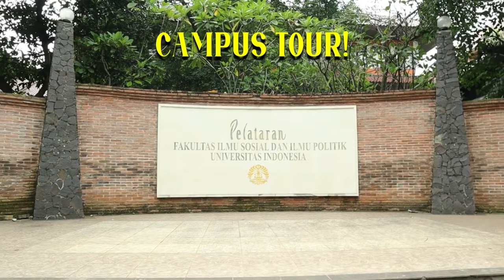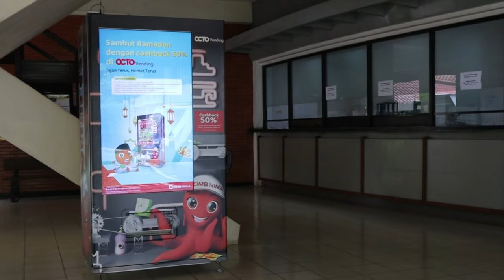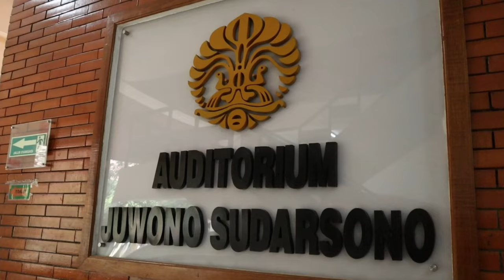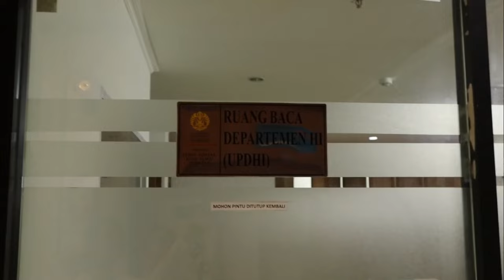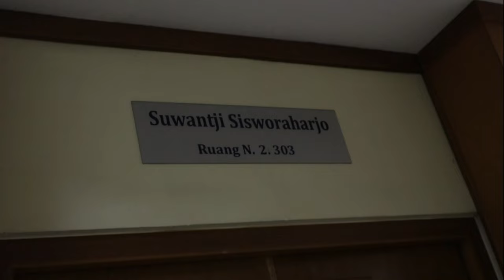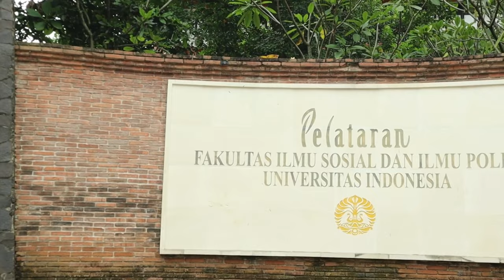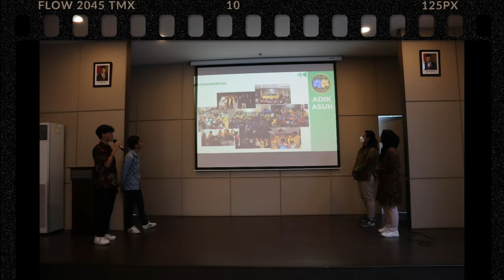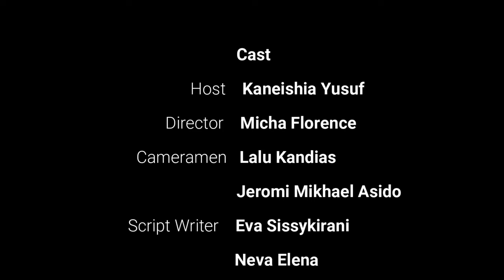Campus Tour - Hubungan Internasional FISIP UI | HMHI UI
Halo, keluarga HI UI!

Pastinya kita tidak asing lagi dengan pepatah “Home is Where the Heart is”. Untuk mengenal lebih lanjut tentang ‘rumah’ anak-anak HI, tentunya kita perlu berkenalan dengan lingkungan FISIP itu sendiri.

Pada video Campus Tour kali ini, kita akan ditemani oleh host Kaneishia Yusuf menelusuri lingkungan FISIP UI dan Prodi Ilmu Hubungan Internasional. Yuk, simak tontonan berikut ini!

HMHI UI 2023
Inklusif, Kolaboratif, Akomodatif